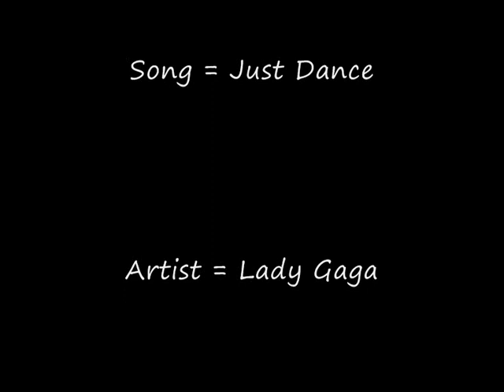Keira Knightley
Some pictures of a very gurd actress :)  :)